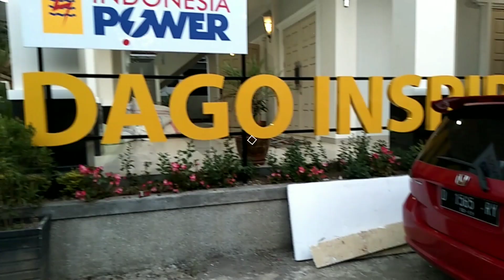Step by Step Membangun Dekorasi Pelaminan Full Area Ans Wedding Services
ANS WEDDING SERVICES - BANDUNG
Office (Gallery & Gudang) :
Jl. Hamdan Asri Parakan Saat No. 09
Gallery Workshop :
Bandung Trade Mall Lt.1 Blok D No. 28 Bandung
KAMI MELAYANI :
1. Paket Rias Pengantin
2. Paket Dekorasi Full / Semi
3. Paket Photografi & Video Shooting
4. Paket Catering
5. Paket Kesenian (Upacara Adat, Saweran, Sungkeuman dll)
6. MC
7. Wedding Organizer